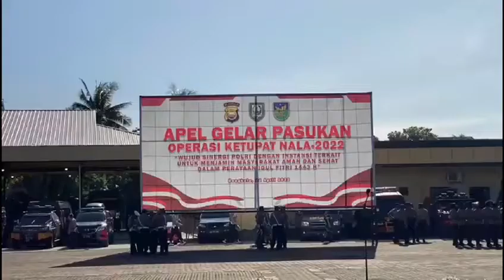Wakajati Bengkulu, S. Tagamal, SH.,MH. Menghadiri undangan Gelar Apel Operasi Ketupat Nala 2022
Wakil Kepala Kejaksaan Tinggi Bengkulu, S. Tagamal, SH.,MH. Menghadiri undangan Gelar Apel Operasi Ketupat Nala 2022 di Polda Bengkulu